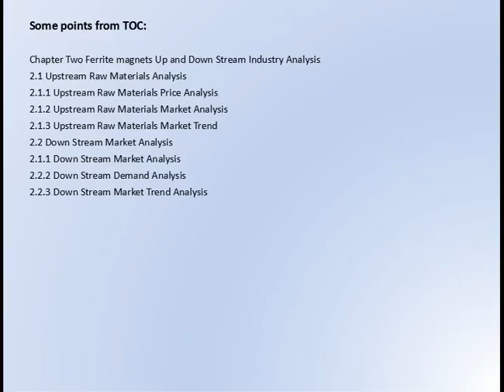Global Ferrite magnets Market